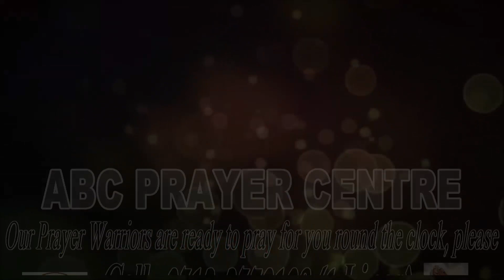Shepherd | Message by Rev. E.J. Singh | ABC Panki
Recorded at Assembly of Believers Church, Panki, Kanpur
Video Edited by Anugrah Singh at ABC Panki Studio

Join us for Sunday Church Service at 9:30 A.M
Add: E-5, Church Road, Avas Vikas-3, Phase-1, Krishna Vihar, Kalyanpur, Kanpur, Uttar Pradesh-208017

God Bless

Rev. E.J. Singh
Zonal Head - AB Church Kanpur Ministries
Priest-in-charge - ABC Panki, Kanpur
Director - ABC Prayer Centre, Kanpur